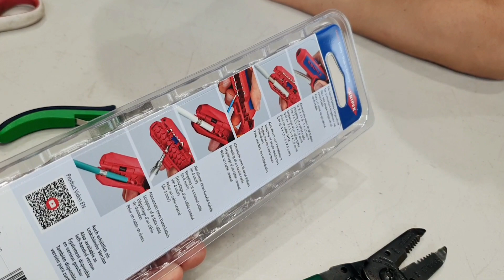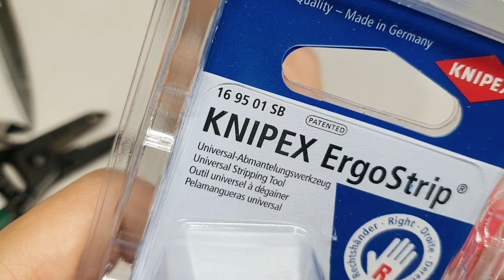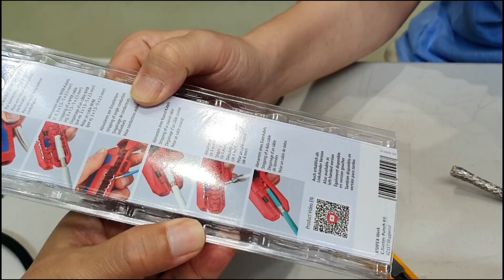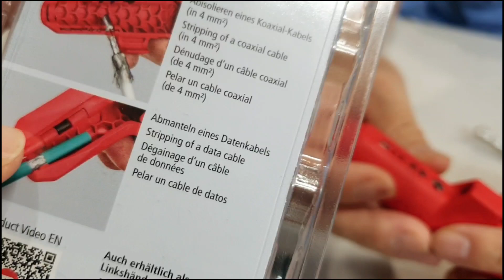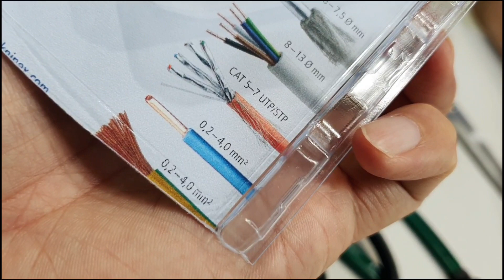초보자도 20년 경력의 엔지니어처럼 만들어주는 독일 아이템 [크니펙스] 에르코 스트리퍼 16 95 01 SB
20년 경력의 엔지니어가 빨리 사오라고 하네요
어느 현장에서 사용하는것을 봤는데 업무 시간이 많이 줄어들 수 있다고
당장 사서 테스트 리뷰 들어갑니다.